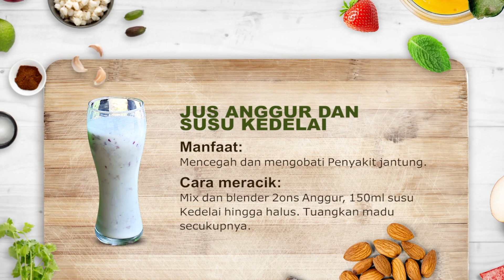Dapur Sehat Rodja : Mengobati Penyakit Jantung l Sinshe Abu Muhammad Faris Al Qiyanji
Penyakit jantung menjadi hal yang sangat menakutkan bagi semua orang baik kaum muda maupun lainsia karena penyakit ini sangatlah berbahaya dan dapat berujung pada kematian mendadak. lalu apa saja tips agar dapat mengobati penyakit jantung ini biidznillah. simak penjelasannya dalam Dapur Sehat Rodja bersama pemateri Sinshe Abu Muhammad Faris Al Qiyanji.

Jazakumullahu khairan.

Untuk dapat menyimak siaran Rodja TV dirumah dengan memasang antena parabola melalui:

Outlet rodja
Pemasangan dan Service